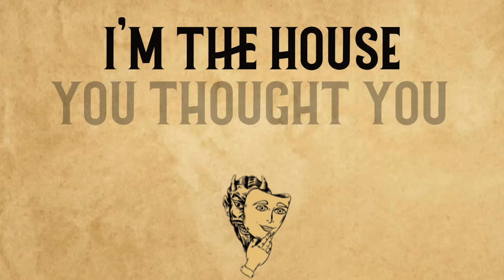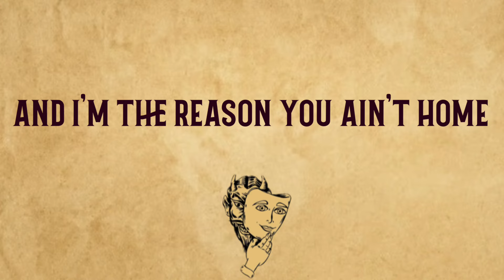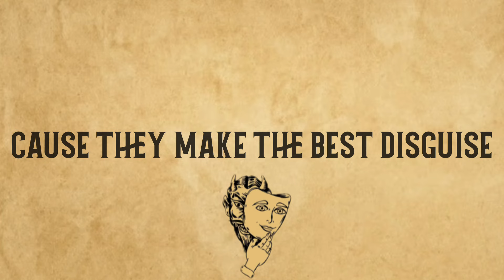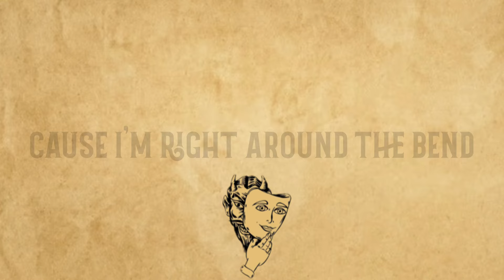Rye Davis - Trouble (Lyric Video)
Produced by Taylor Kropp
Written by Rye Davis, Jesse Wayne Taylor
Video by Rye Davis